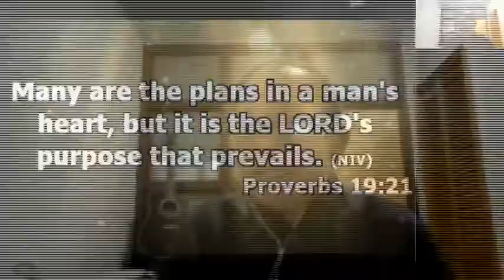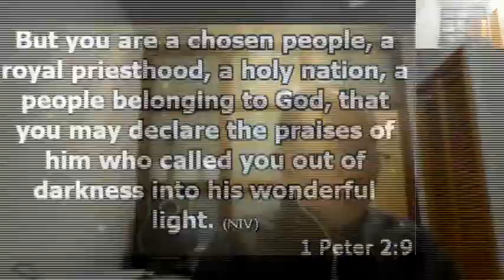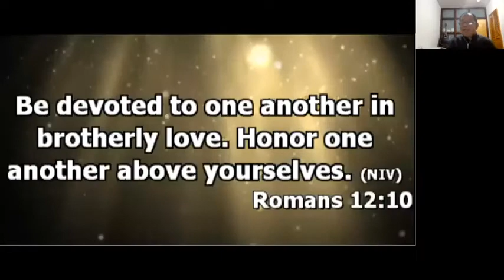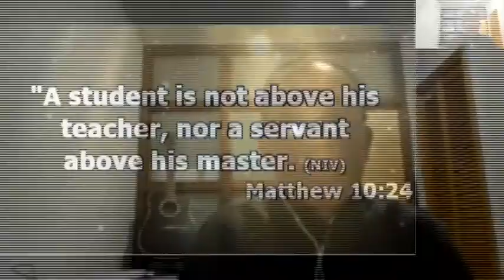10 23 2020 Kuya Pasky